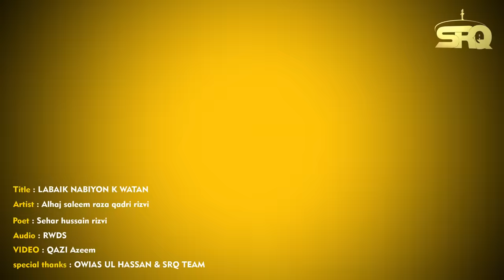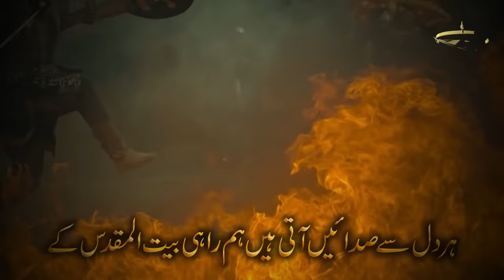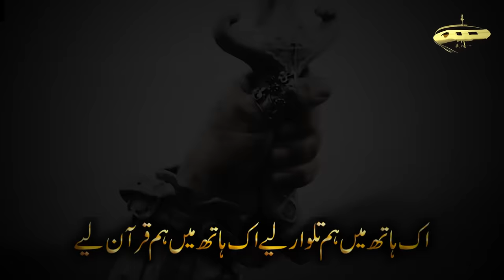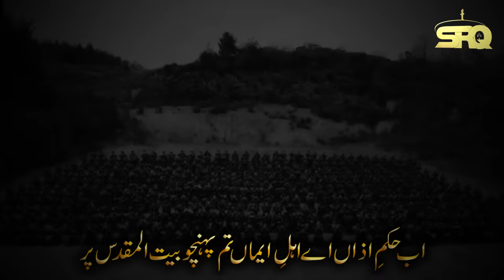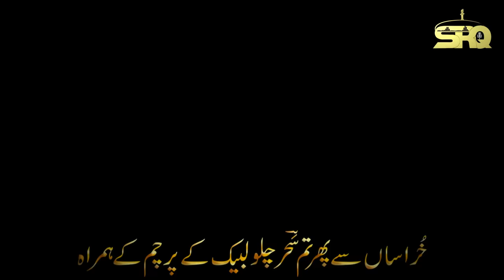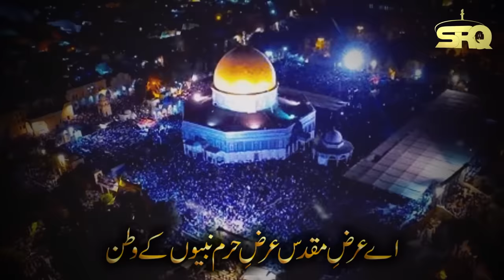Labbaik Nabiyon K Watan | Saleem Raza Qadri Rizvi | Labbaik Ya Aqsa | Palestine Tarana 2023